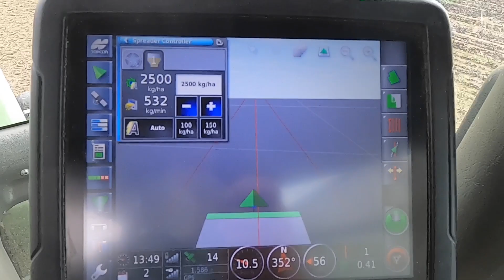Spreading Lime | Multi-Drive 6195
In this video you will see a Multi-Drive 6195 Spreading Lime on a Cultivated paddock in Mid Canterbury New Zealand